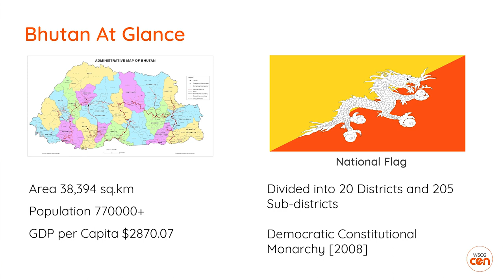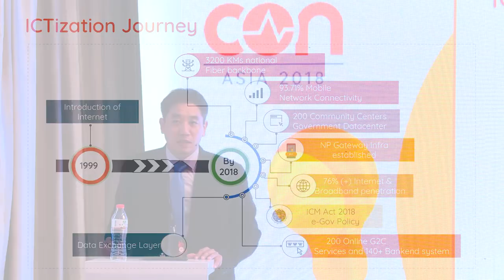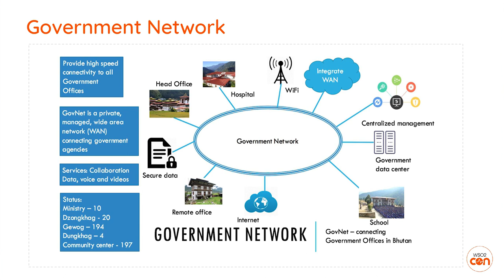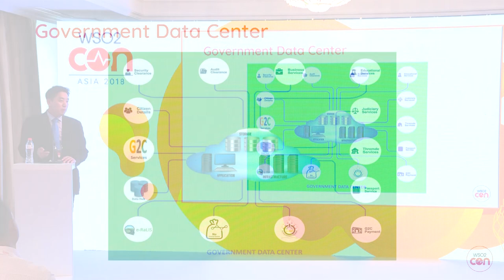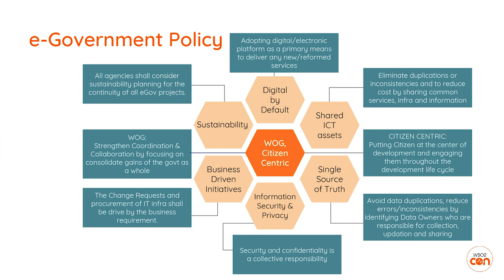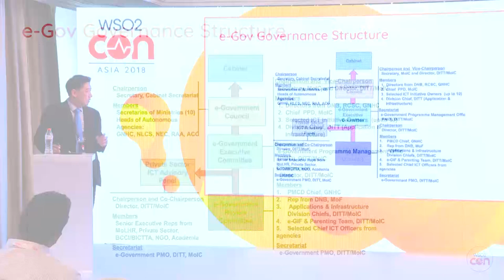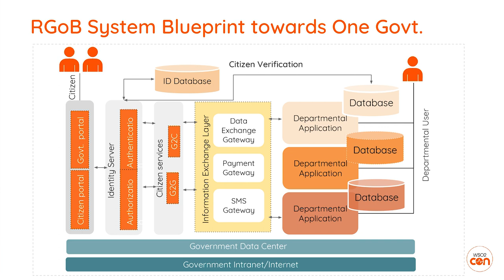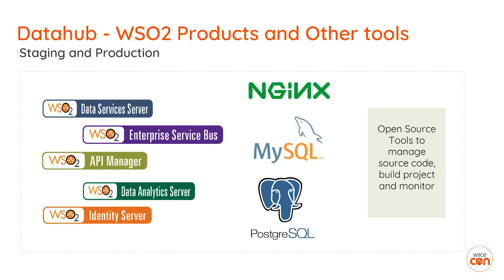e-Government in Bhutan, WSO2Con Asia 2018